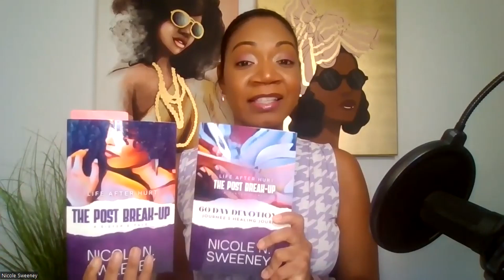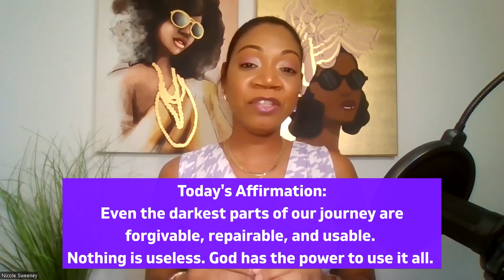The Post Break-Up - Episode 03 - Where Do I Begin?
In today's podcast episode, Journee is released from jail and feels like her life's in disarray. She has no idea where to begin picking up her broken pieces.

Tune in to find out 3 things God wants you to understand about beginning again and picking up the pieces.